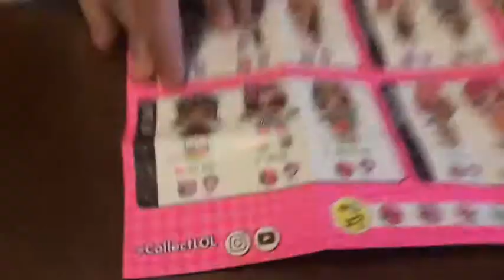LOL Surprise Lights Glitter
Leah gets a new LOL doll for her birthday. The doll is "Optical" and looks cool under a black light.